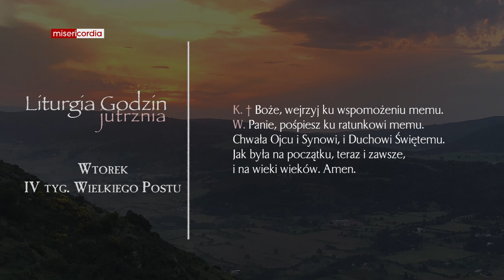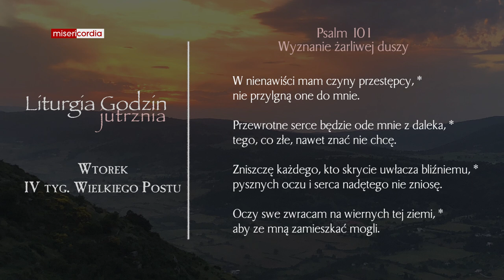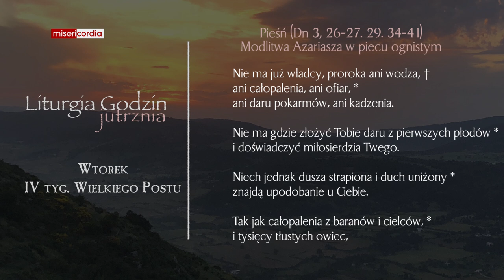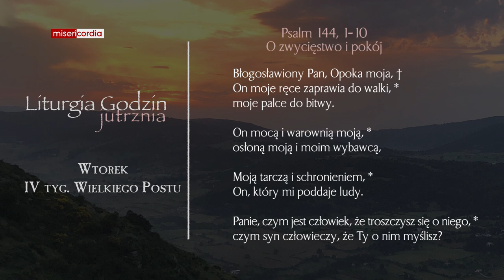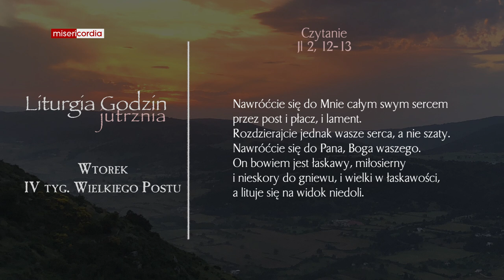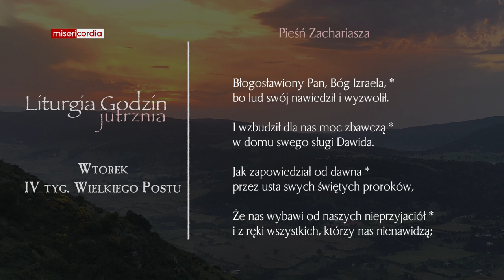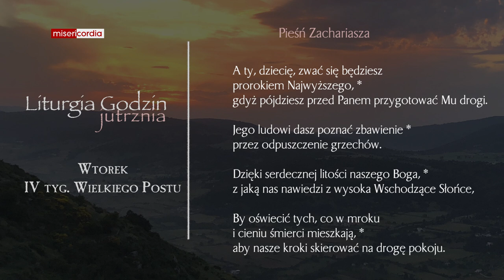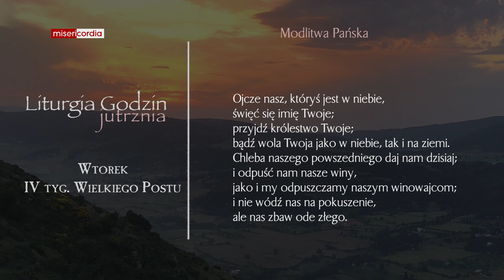Liturgia Godzin | Jutrznia | Wtorek, IV tyg. Wielkiego Postu